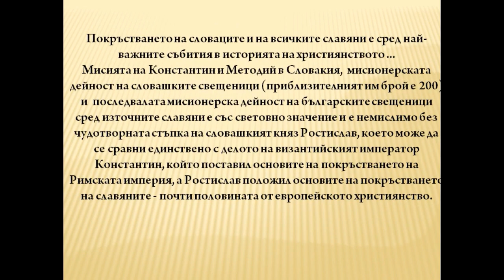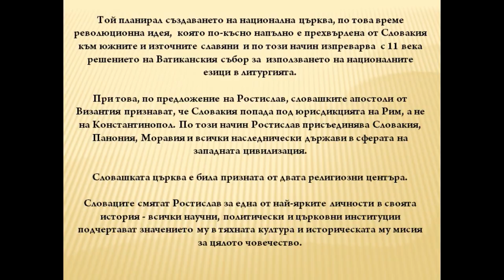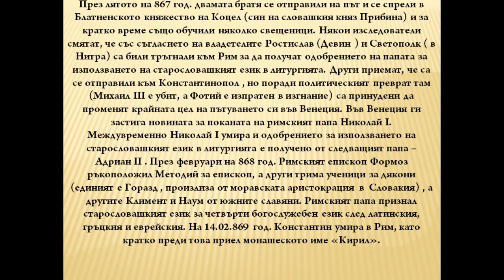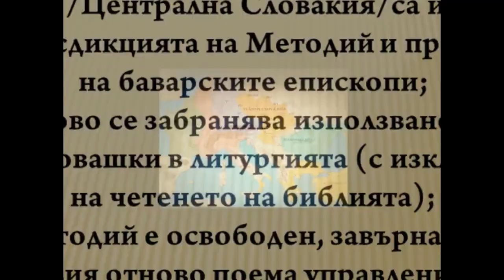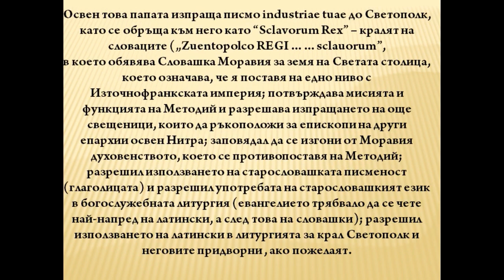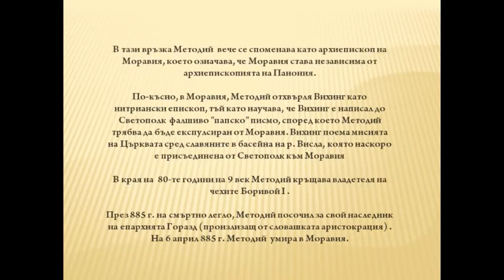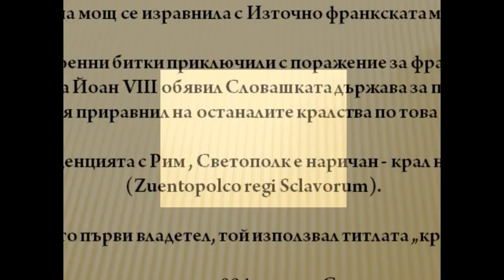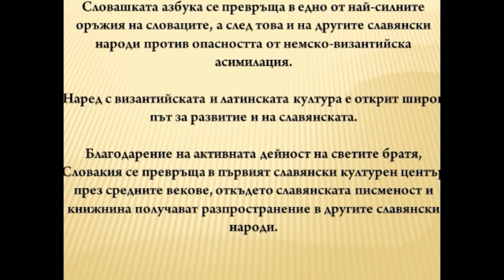Великоморавската мисия на светите братя Кирил и Методий в Словакия